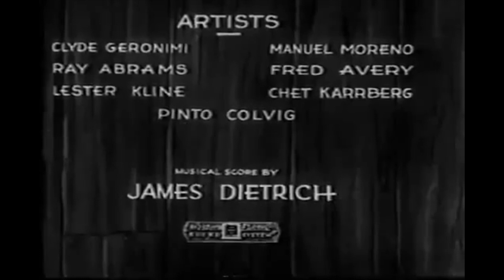Oswald The Lucky Rabbit | Commentary: "The Bandmaster" (1931)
Commentary By: Justin (J.) Leal